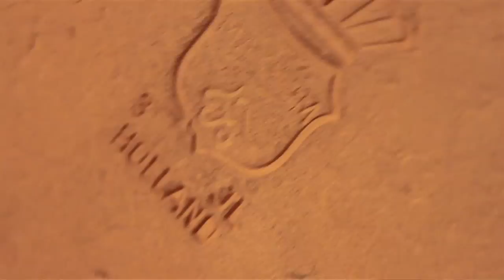DutchDesign - The Documentary - Trailer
DutchDesign is an undergraduate field school and research program offered by the School of Interactive Arts and Technology (SIAT) at Simon Fraser University in Vancouver, Canada. This film is the legacy project of the bi-annual research results conducted in the area of design and innovation in the Netherlands, under the directorship of Russell Taylor, Senior Lecturer in Design, SIAT. DutchDesign is part of a larger research project that has been studying the same phenomena in Italy with the ItaliaDesign Field School program since 2004. The most significant contribution to the field are the interviews conducted in the Netherlands with leading designers, thinkers, architects and design manufacturers. Each year, the new team builds on the previous year's research. DutchDesign is an open source network that values above all knowledge-share on a global scale.

DutchDesign - The Documentary - Trailer - HD

Featuring:
Dick van Hoff
Petra Blaise
Demakersvan
Bertjan Pott
EDHV
Bas van Beek
Claudy Jongstra
Gijs Bakker
Jan Tichelaar
Jurgen Bey
Richard Hutten
Vincent de Rijk
Walter Amerika (DAE)

Dan Giantomaso